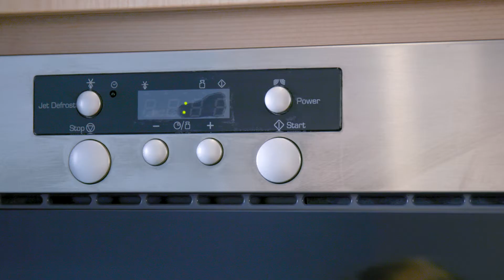Microwave - User Manual - Rafael Kaiser Apartments Wien Glockengasse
See the right use of our microwave in the apartment house Glockengasse Vienna. We try out new modells with special pizza function.